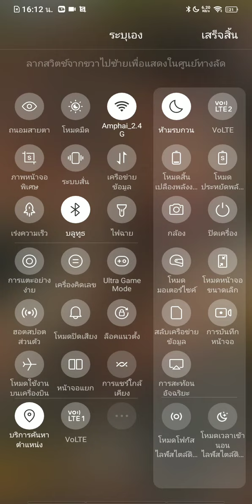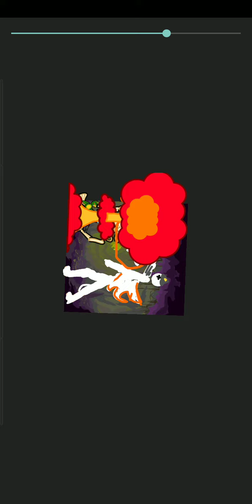The last of scp-001*SLICED*scp-001vs Scaretion the tiant (The manionroom) dc2 draw cartoon 2 the god